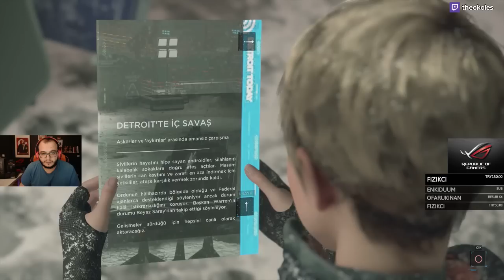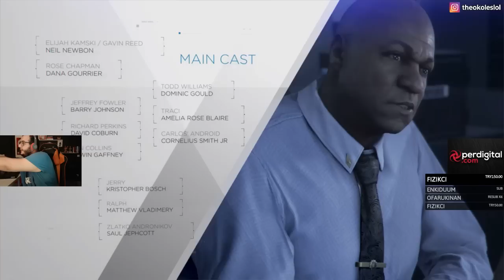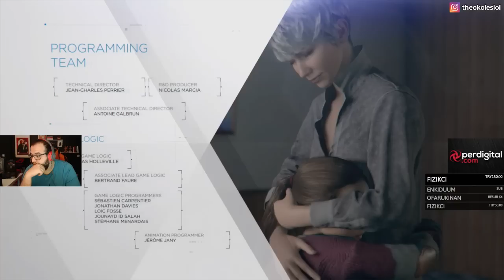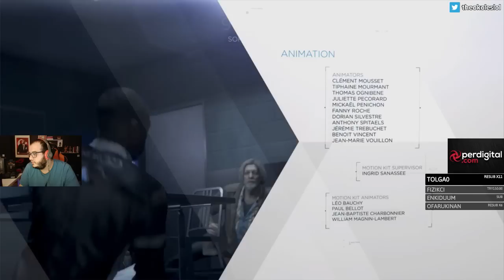BÜYÜK FİNAL! | DETROIT BECOME HUMAN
Facebook'dan ve Youtube'dan takip edip, bildirimleri açmayı unutmayın.❤ BÜYÜK FİNAL! | DETROIT BECOME HUMAN

Merhabalar ben Muhammed "Theokoles" Işık. Eski Profesyonel LoL oyuncusuyum. Hayatıma 2015'den beri Streamer ve de Youtuber olarak devam ediyorum. Youtube kanalımda komik ve eğlenceli çoğu oyunun videolarını görebileceksiniz. Destekleriniz için çok teşekkür ederim :)